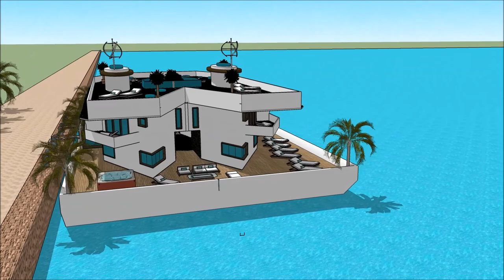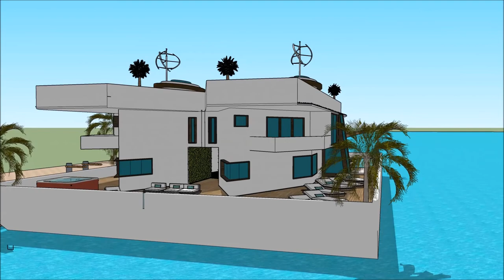Rumah terapung unik di dubai malaysia seni bina bertaraf dunia di malaysia rumah terapung masa depan